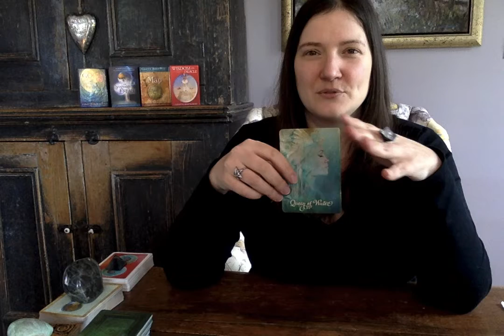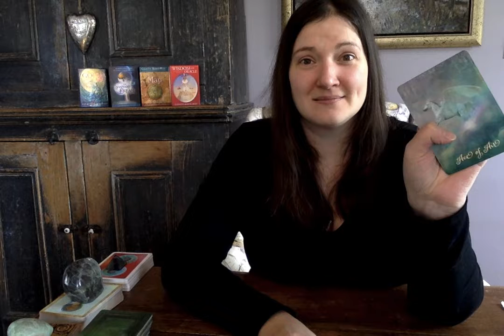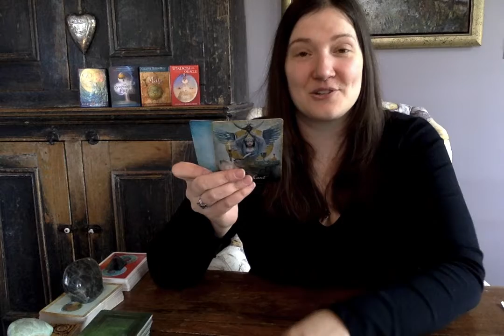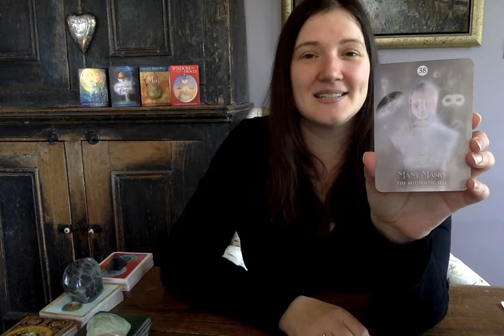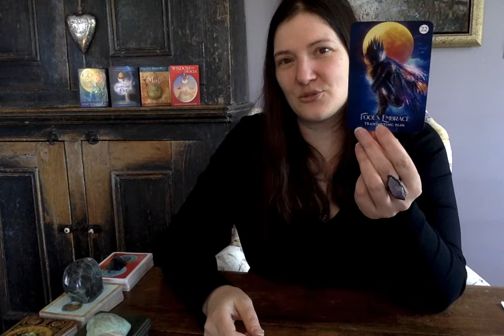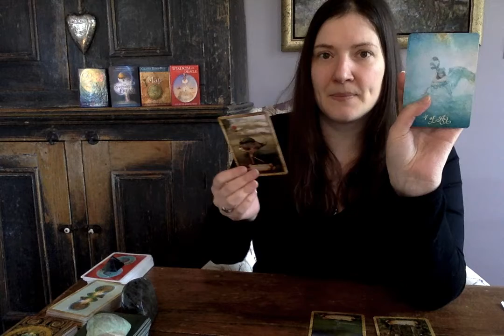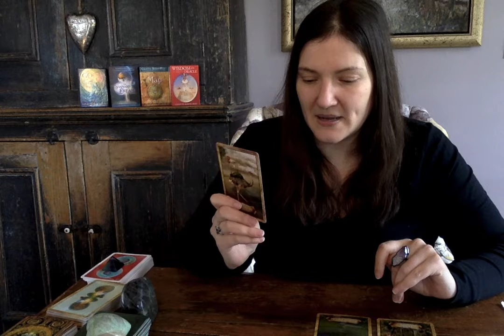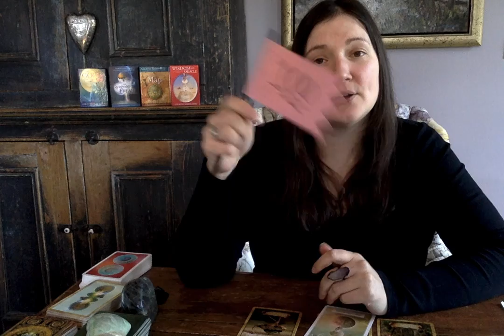TAUREAU: Après le déni, la Flamme Jumelle + CONCOURS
Merci de regarder mes lectures intuitives de tarot, et j’espère de tout cœur que celui-ci en particulier a su répondre à votre questionnement. Merci de votre support en partageant mes vidéos et par vos souscriptions à ma chaine.